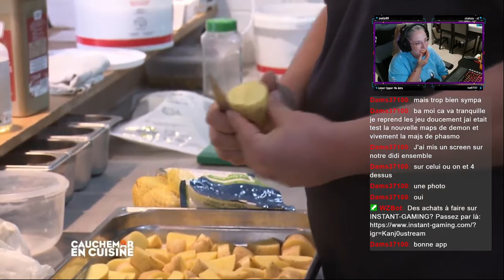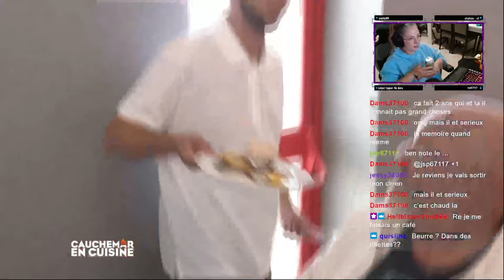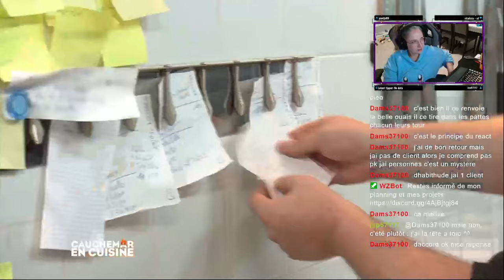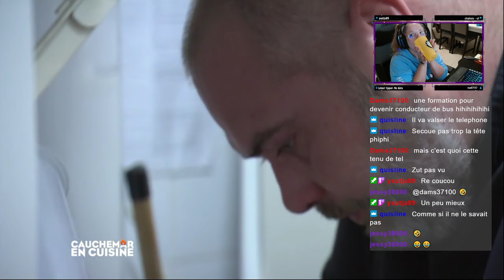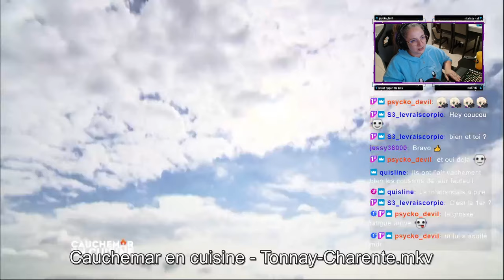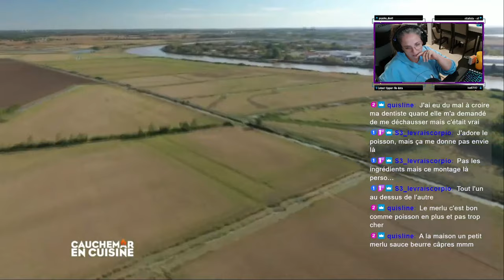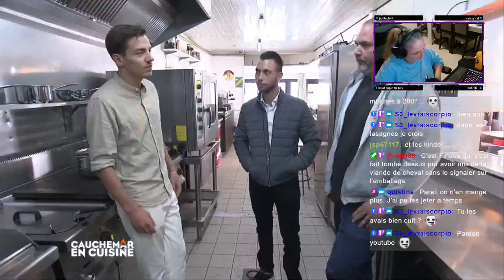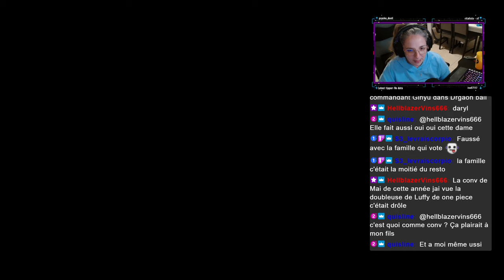React by KanJou: Cauchemar en cuisine Tonnay-Charente